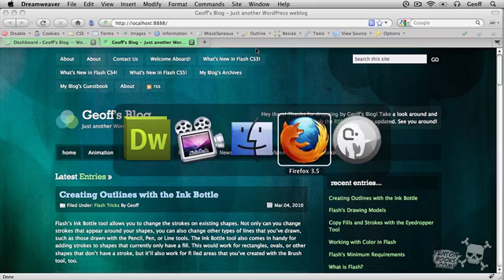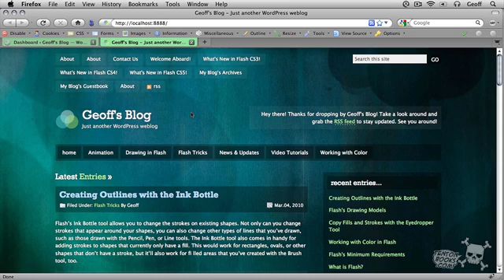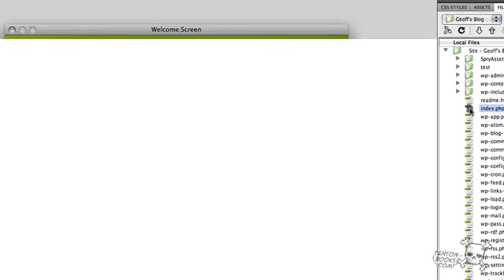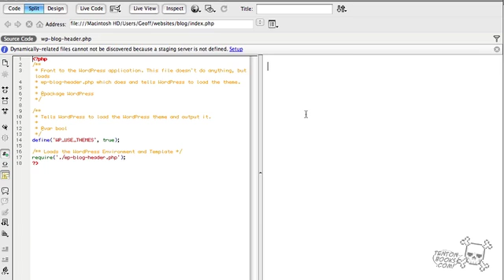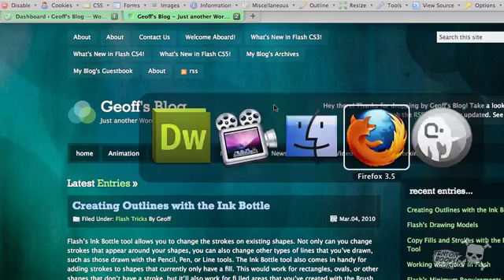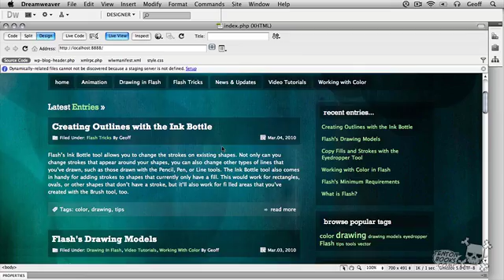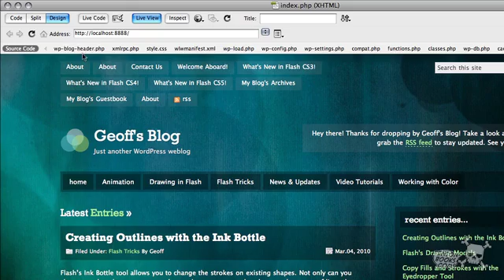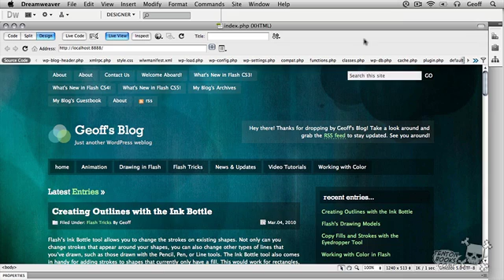Ten Ton Dreamweaver CS5 New Features: Working with CMS!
Ten Ton Dreamweaver CS5 New Features is a free video series from tentonbooks.com, which takes a down 'n dirty look at the best new features in Dreamweaver. View the entire playlist for this series